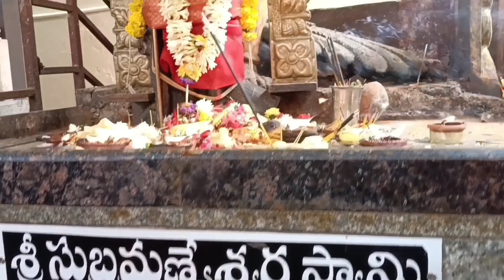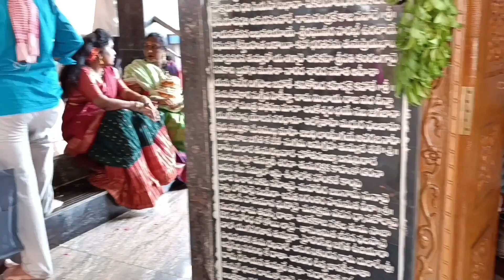మా ఇంటి బోనం, గుడిలో అమ్మవారికి ఎలా తీసుకెళ్లి సమర్పించామో చూడండి | Bonalu స్పెషల్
తెలంగాణ ప్రాంతం అనగానే బోనాలు, బతుకమ్మ పండుగలు వెంటనే గుర్తుకు వస్తాయి. ఇవి తెలంగాణ సంస్కృతి, సంప్రదాయాలుగా, రెండు కళ్ళుగా చెప్పవచ్చు. ఏటేటా తెలంగాణలో మరీముఖ్యంగగా సికింద్రాబాద్, హైదరాబాద్ ప్రాంతాల్లో బోనాల పండుగని ఎంతో భక్తిశ్రద్ధలతో, అంగరంగవైభవంగా జరుపుకుంటారు. తమ ఇంటి నుంచి అమ్మవారి బోనం తీసుకుని వెళ్ళి వారి ప్రాంతంలో ఉండే ఏదో ఒక గ్రామదేవత గుడిలో అమ్మవారికి సమర్పిస్తారు. ఇదంతా కన్నులపండువగా, గొప్ప వేడుకగా వుంటుంది. మా ఇంటి నుంచి అమ్మవారికి బోనం తీసుకెళ్ళి గుడిలో ఎలా సమర్పించామో ఈ వీడియోలో చూడండి. అమ్మవారి కృపకు పాత్రులుకండి.